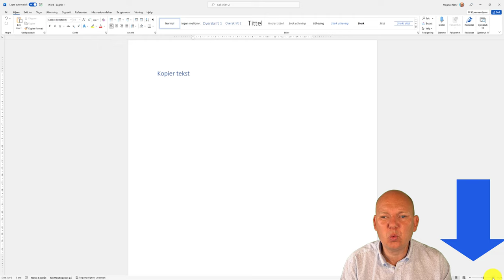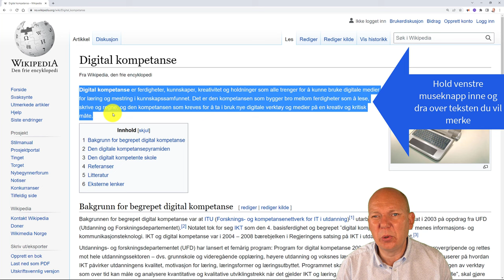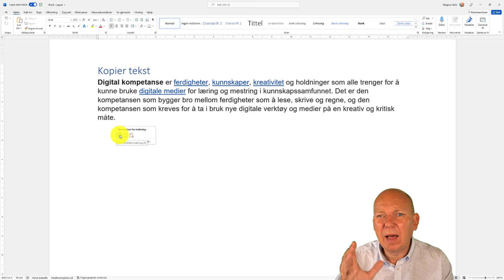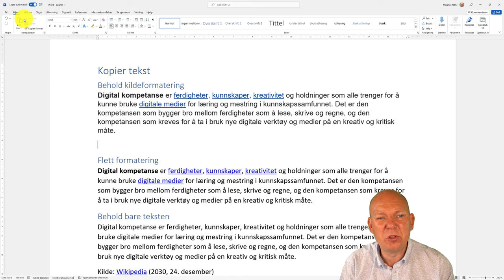Kopier tekst i Word